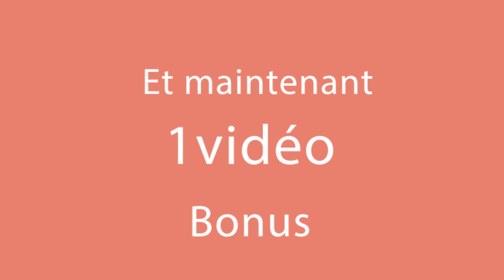Vous n'avez pas besoin d'être chef pour cuisiner la plus savoureuse côtelette de porc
Ingrédients:
côtelette de porc - 1 kg
oignon - 100g
crème de cuisson douce - 250 ml
sel - 5 g
épices à viande - 5 g
Dimensions du moule 30 cm x 24 cm